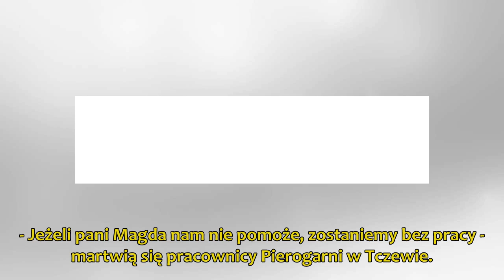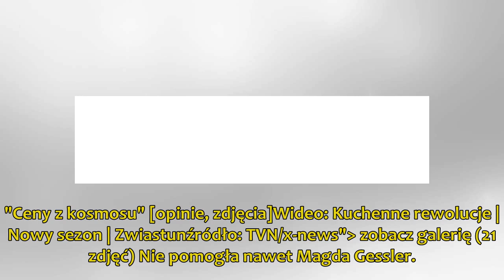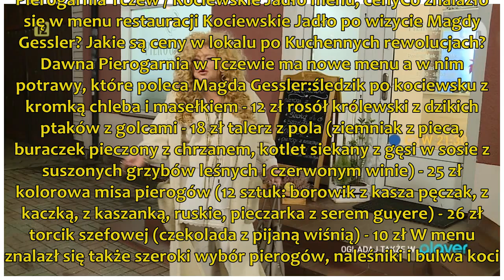Pierogarnia w Tczewie to teraz Kociewskie Jadło po Kuchennych rewolucjach [OPINIE, MENU, CENY]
Pierogarnia w Tczewie po Kuchennych rewolucjach zmieniła nazwę na Kociewskie Jadło. Jakie ma opinie po programie? Jakie potrawy z menu poleca Magda Gessler? Sprawdźcie!Pierogarnia Tczew / K...